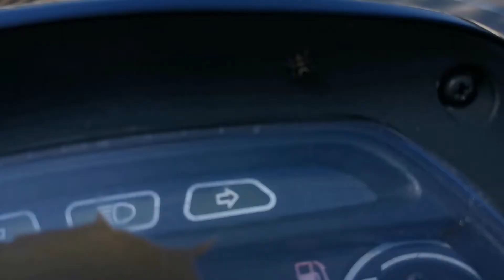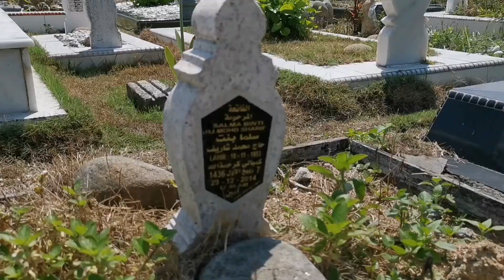Ride To The Future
Ziarah 28 Ramadhan 1441H